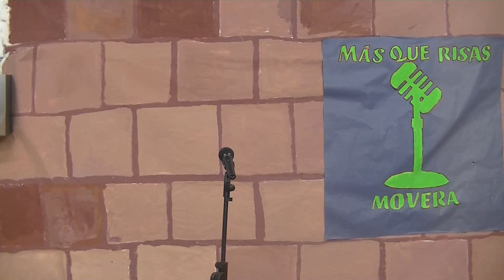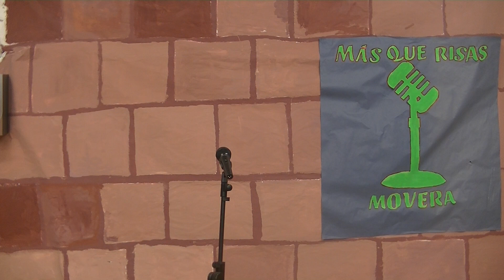PROGRAMA 1 CURSO 19-20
LOS PADRES Y EL COLEGIO POR SABINA Y LARA